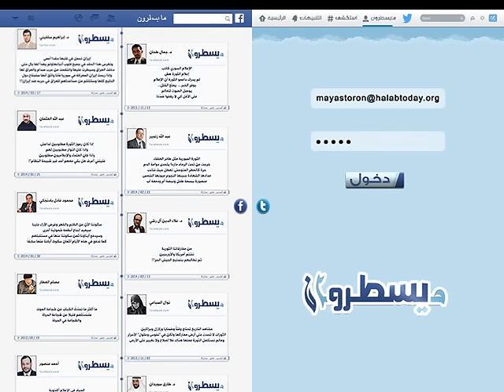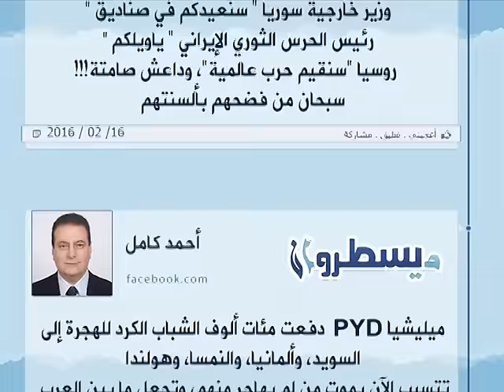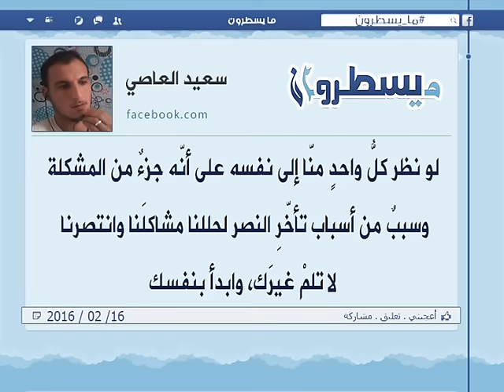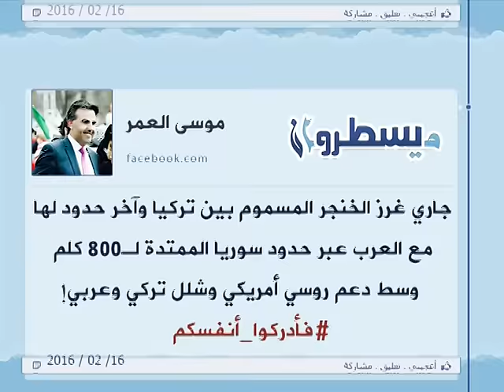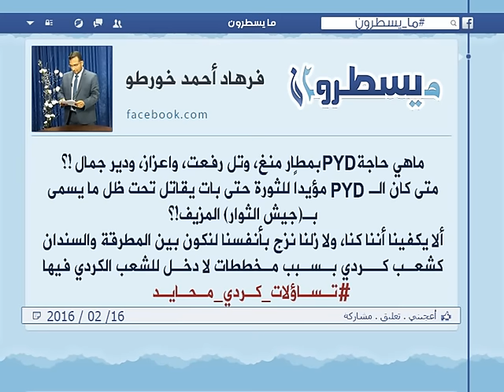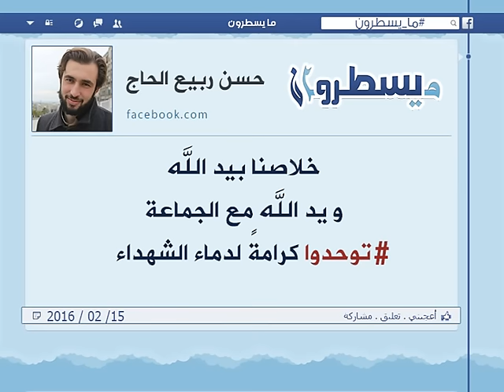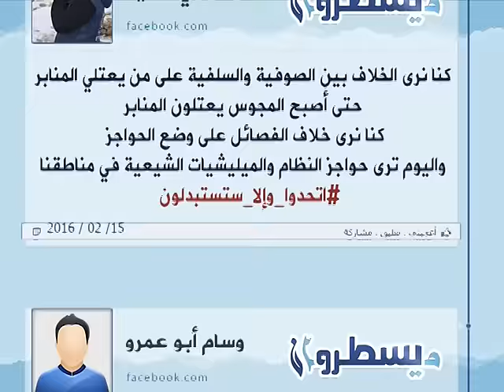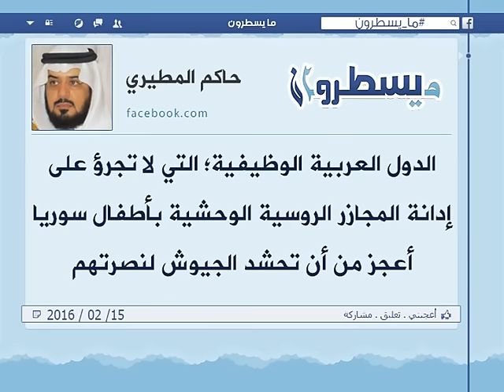برنامج ما يسطرون 17 2016